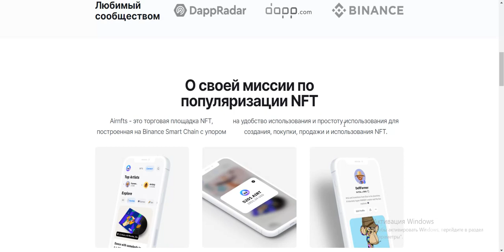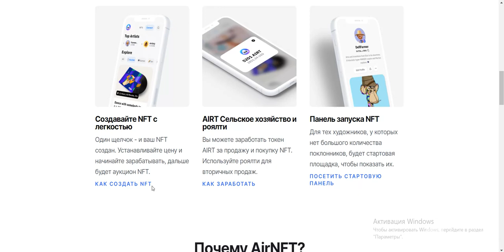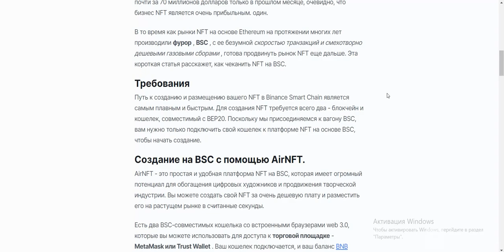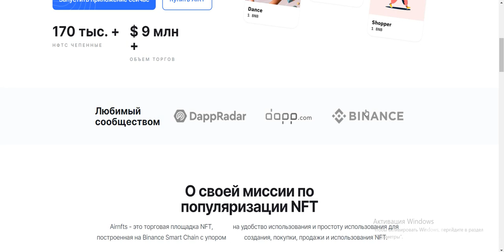AirNFTs | AIRT | Торговая площадка NFT на базе Binance Smart Chain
Создавайте NFT с легкостью
Один щелчок - и ваш NFT создан. Устанавливайте цену и начинайте зарабатывать, дальше будет аукцион NFT.

AIRT фарминг и роялти
Вы можете заработать токен AIRT за продажу и покупку NFT. Используйте роялти для вторичных продаж.

Панель запуска NFT
Для тех художников, у которых нет большого количества поклонников, будет стартовая площадка, чтобы показать их.

Почему AirNFT?
Простой пользовательский интерфейс, низкие комиссии, чеканка в один клик, AirNFT были созданы художниками для художников.

Как создать NFT на BSC

1. Подключите кошелек.
Используйте Trust Wallet или Metamask для подключения к приложению

2. Создайте свой NFT
Загрузите свои NFT и
установите цену

3. Начните зарабатывать BNB.
Зарабатывайте BNB и AIRT за все свои NFT, которые вы продаете